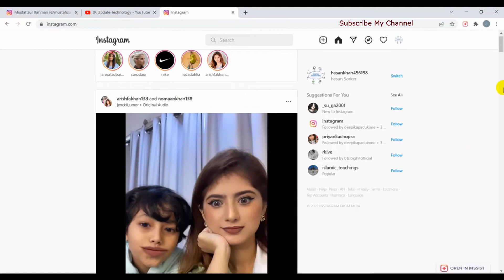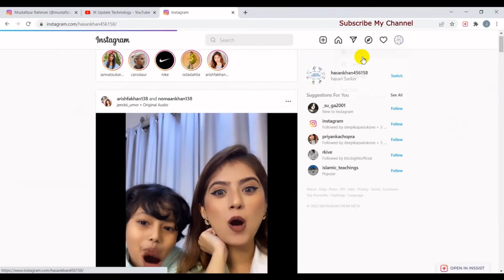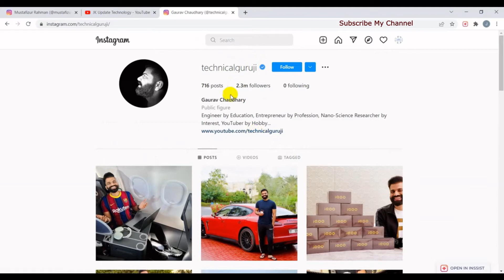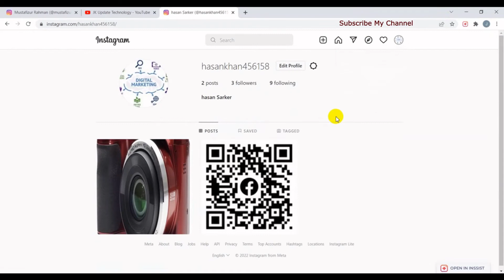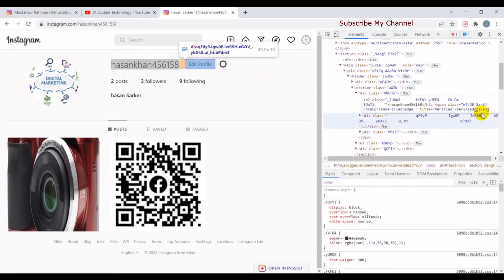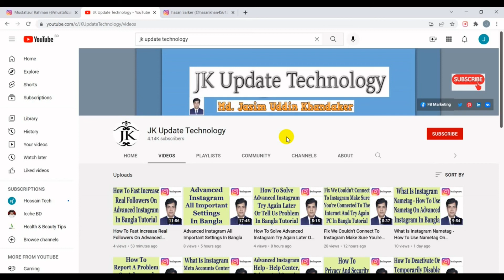How To Get Fake Verified Blue Tick On Advanced Instagram In Bangla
In this video's I will show How To Get Fake Verified Blue Tick On Advanced Instagram Bangla Tutorial.